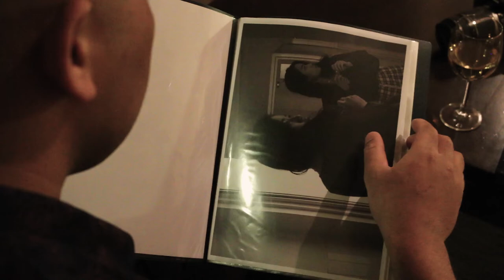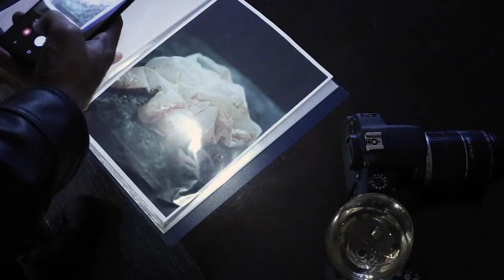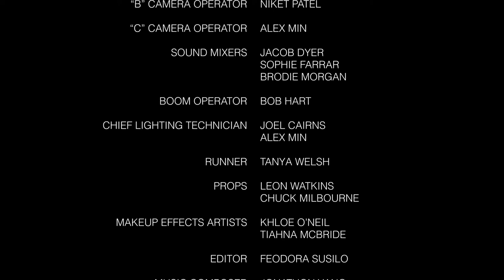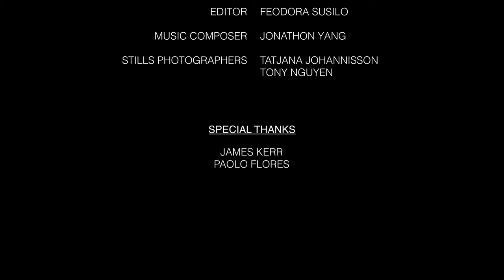Roseston: Doctor Film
Roseston: Doctor follows up from the web series ‘Roseston’, 3 years later. Astrid finds herself still in the town, she feared since the traumatising event, only because her mother was released from prison. When she thought she could go on with a somewhat normal life, a guy she dated, once, sparked her paranoid self. So she went to get help from Harry and Will.